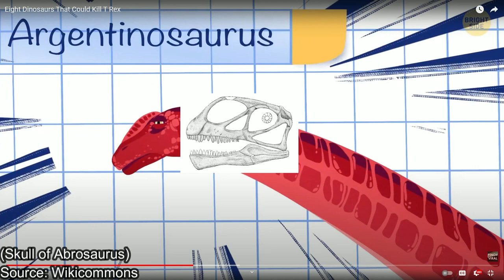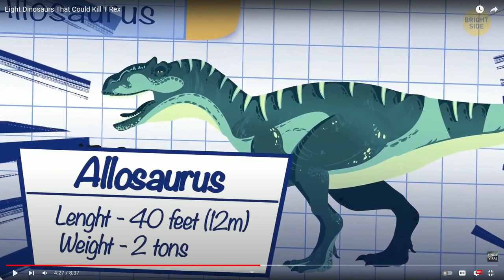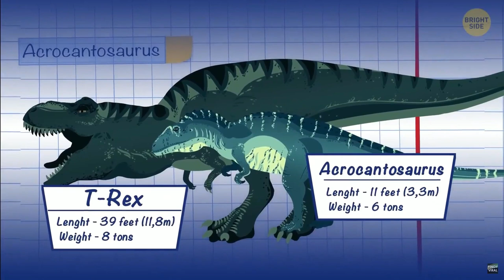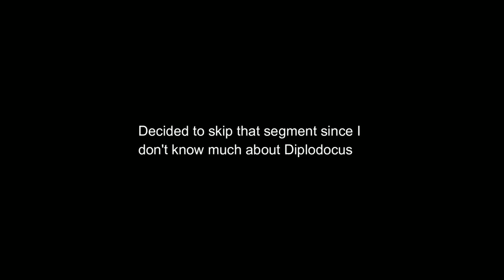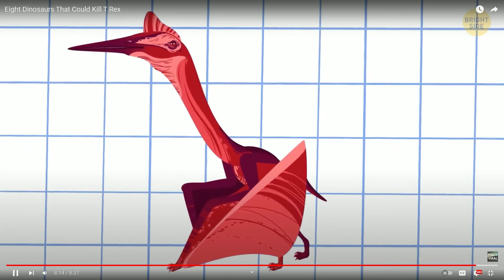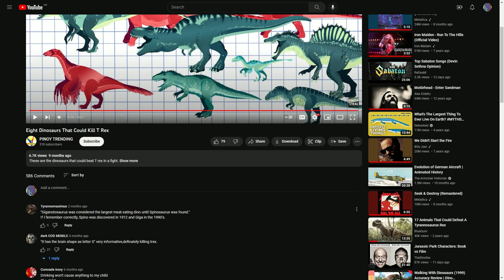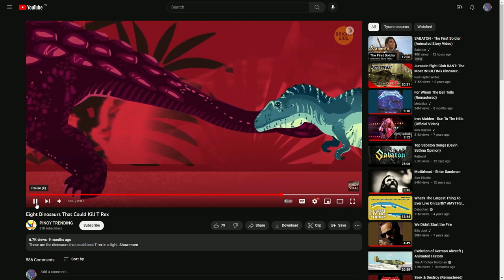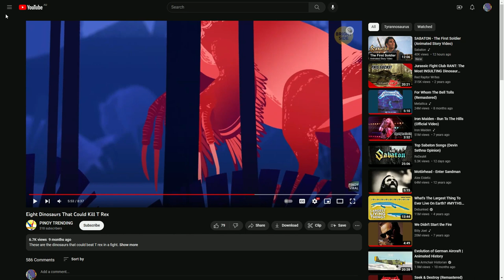Brightside's "Eight Dinosaurs That Can Kill T Rex" is One of The Worst Videos I've Ever Seen.